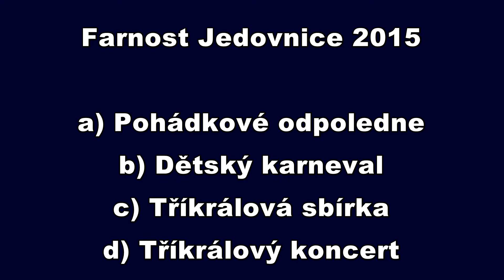Farnost Jedovnice 2015 JIK HD - karneval, tři králové, pohádky